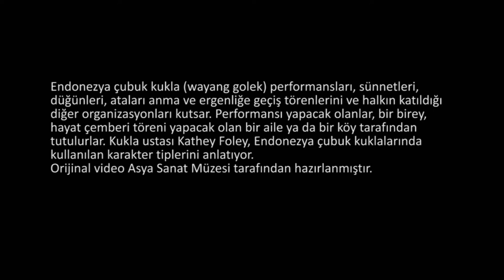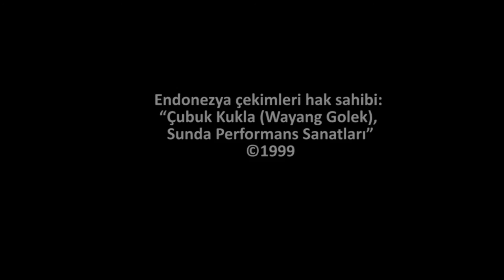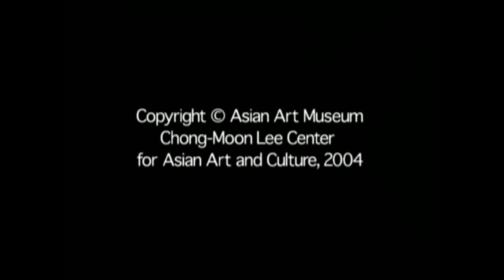Endonezya Çubuk Kuklaları (Wayang Golek) (Sanat Tarihi / Asya Sanatı)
Indonesian rod puppets (wayang golek)